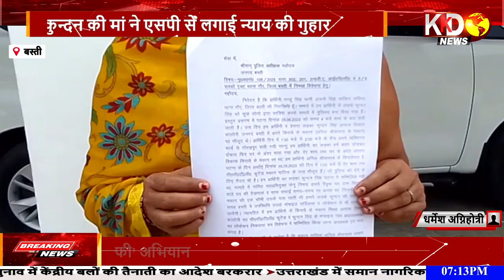आज के ताजा समाचार 20 June 2023 | Aaj Ke Pramukh Samachar | Today Top News in Hindi | KKD NEWS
Aaj Ke Pramukh Samachar | Today Top News in Hindi | UP Ke Samachar | KKD NEWS | aaj ke mukhya samachar hindi mein | aaj ke mukhya samachar hindi mein uttar pradesh | news bulletin today hindi

News Bulletin Today Hindi  - 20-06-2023
गंगा नहाने गए युवक का हुआ अपहरण
गंगा नदी में डूबने की जताई गई थी आशंका
सकरे से बंधा मिलने पर उड़े सभी के होश
खबर प्रयागराज से है. जहाँ गंगा स्नान करने के लिए गया युवक अचानक से लापता हो गया. और लोगों ने गंगा में डूबने की आशंका जताई. लेकिन सुबह रहस्यमई तरीके से सकरे से बंधा हुआ युवक जिंदा मिला तो गांव में हड़कंप मच गया... सूचना पाकर मौके पर पुलिस पहुंची.

About This Channel 👇
Welcome to KKD News, your go-to source for the latest news updates from Uttar Pradesh (UP). We provide up-to-the-minute coverage of all the breaking news, current affairs, and developments in the region. Our dedicated team of journalists brings you live updates, analysis, and interviews with key stakeholders. From political happenings to social issues, from Yogi News to Akhilesh Yadav's updates, we ensure you stay informed about Uttar Pradesh ki Khabren. Join us for unbiased reporting and in-depth coverage of UP's main news stories, including the highly anticipated UP elections.